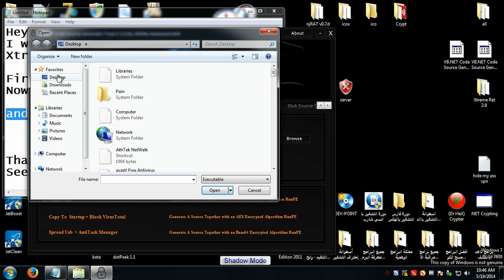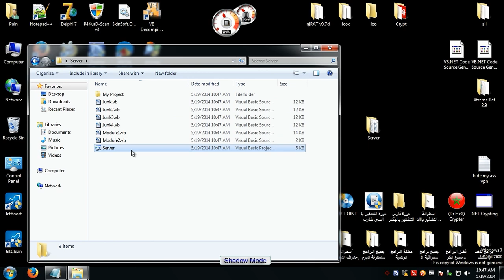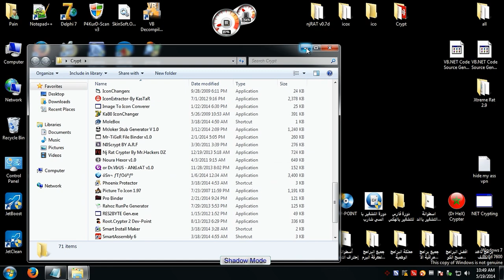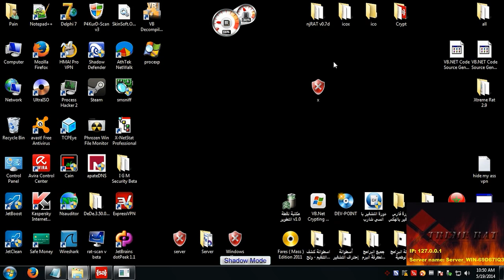How To Crypt Xtreme RAT 2.9 (3/40) [ NEW METHOD ]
Origin : xxX-Shaher-Xxx
Steam : ProScoutX
CPU : Intel® Core™ i7-3770K (8M Cache,3.50 GHz)
MB : MSI Global Z77A-G43 GAMING
GPU : Sapphire Radeon HD 7850 2gb OC
Ram : 8 GB 1600 mhz Corsair Vengeance
PSU : Corsair HX850 Silver
PCC : Antec 902 Mid Tower
HDD : Barracuda Desktop 6Gb/s 3TB Hard Drive
DVD : DVD Burner x18 Burner
BLU : BluRay x14 Burner
Win : Windows 8.1 Enterprise
Done With : Sony Vegas Pro 12